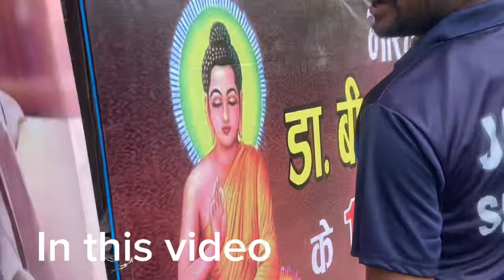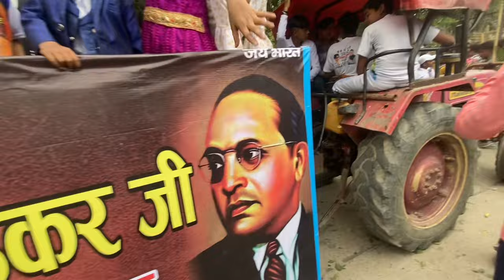DJ BOBBY PATADI AAYE 14 APRIL YATRA ME DJ VIRAT RAVAN KE SAAMNE TEENO MACHA RHE HAI TABHAI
the king of the king dj sarzen competition song
orissa dj sarzen competition
power music vs dj sarzen competition 2024
dj pankaj vs dj sarzen competition 2023
dj sarzen odisha competition 2024
dj sarzen roadshow competition song
dj sarzen vs dj rajan katehari competition kon jita
dj sarzen competition song roadshow
dj sarzen vs dj rajan up competition
dj rajan vs dj sarzen competition winner
dj rajan vs dj sarzen competition
dj sarzen competition song robot bass
dj sarzen competition song remix
sarzen dj competition rajan katehari
saat samundar paar dj sarzen competition
dj sarzen competition review
dj sarzen competition ram
dj sarzen competition rajan
dj sarzen competition remix
dj sarzen sound check time
dj sarzen sound check competition
dj pankaj vs dj sarzen competition 2024
dj sarzen competition song open challenge
dj sarzen new competition song
dj shashi vs dj sarzen competition
dj sarzen competition song mt
dj sarzen competition new song
dj sarzen competition nagpuri song
dj tapas mt vs dj sarzen competition
up me dj sarzen competition
power music dj sarzen competition
power music vs dj sarzen competition
dj sarzen competition song mp3
dj sarzen competition new 2023
dj sarzen competition song maa durga
dj sarzen mirdha competition
dj sarzen mahakal competition song
dj sarzen competition mix
dj sarzen competition mix song
dj sarzen competition music
dj sarzen vs power music competition live
dj sarzen competition new
dj sarzen competition night
dj sarzen official competition song
dj sarzen competition song ram navami
dj sarzen original competition song
dj sarzen competition orissa
dj sarzen competition old song
dj sarzen competition odisha live
dj sarzen competition odisha
dj sarzen new competition video
dj sarzen new competition 2024
dj sarzen new setup 2023 competition
dj sarzen competition new video
dj sarzen new competition
dj sarzen ram navami competition
new dj sarzen competition song
dj sarzen new competition song 2024
dj sarzen new competition song 2023
dj sarzen competition nagpuri
dj sarzen competition new 2024
dj sarzen competition song 2024
dj shashi dj sarzen competition
dj sarzen vs dj pankaj competition live
dj sarzen new competition 2023
dj sarzen jharkhand no 1 competition song
dj sarzen personal competition song
dj sarzen personal competition
dj zrx vs dj sarzen
dj sarzen song competition
dj sarzen 2021 competition
dj sarzen vs dj rajan katehari competition winner
dj sarzen competition 2023
dj sarzen vs power music competition winner
dj sarzen up azamgarh competition winner
dj sarzen belpahari competition winner
dj sarzen up competition winner
dj sarzen winner competition song
dj sarzen competition winner 2021
dj sarzen competition winner
dj sarzen competition 2024
dj sarzen competition 2023 song
dj sarzen competition video belpahari
dj sarzen vs dj sarzen
dj sarzen competition 8 march
dj sarzen bass pressure
dj sarzen today competition
dj sarzen box competition
dj sarzen competition setup
dj sarzen sound competition
dj sarzen new setup competition
dj sarzen 36 speaker competition
dj sarzen competition 2022
dj sarzen competition 31 october
24 march dj sarzen competition
dj sarzen competition song saat samundar par me tere
the king of the king jharkhand king dj sarzen competition